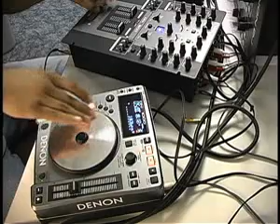Denon DJ Turntable